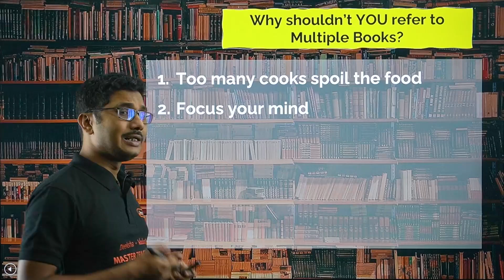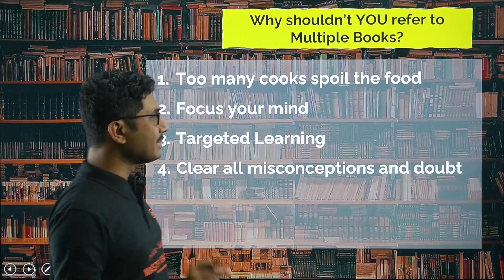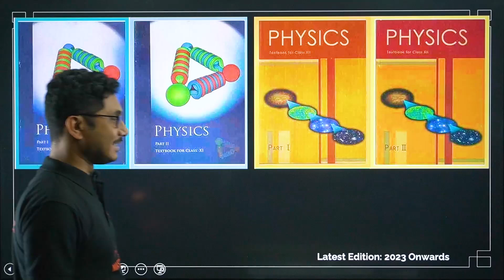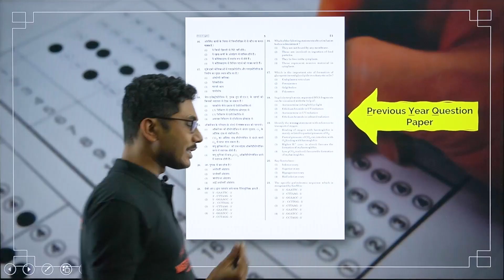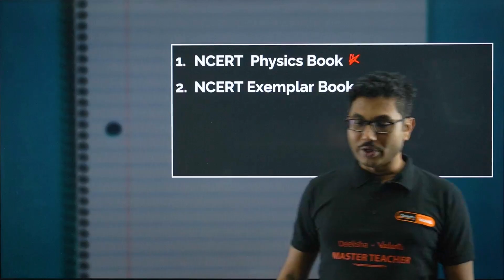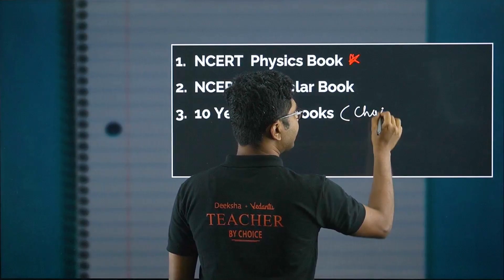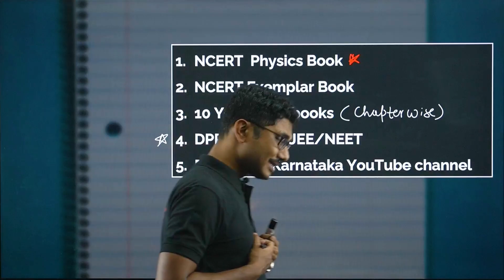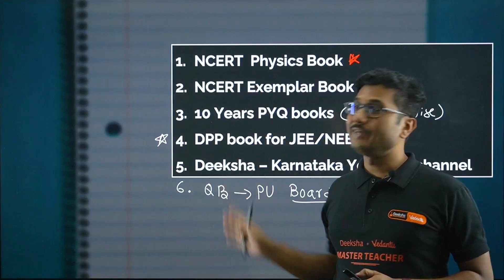📚 How To Start Preparation for Physics KCET 2026 – A Complete Guide 🧠✨📈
This video is your ultimate beginner's guide to starting Physics preparation for KCET 2026. This roadmap will help you plan your studies, stay consistent, and build strong fundamentals from Day 1.

🧮 In This Video, You'll Learn:
✅ How to approach the KCET Physics syllabus
✅ Which chapters to focus on early
✅ Smart study techniques (not just solving blindly!)
✅ Common mistakes KCET aspirants make
✅ Books, resources & timetable for starters

🎓 This is perfect for beginners who don’t know where to start or feel overwhelmed by Physics prep.